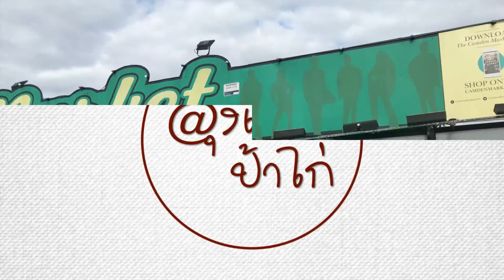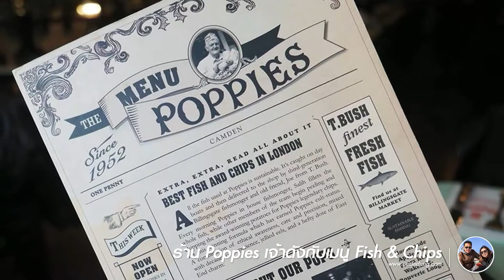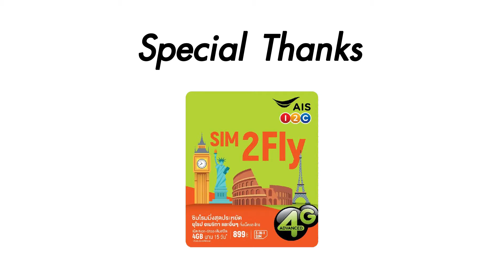เที่ยวอังกฤษ : ลอนดอน (London) ร้าน Poppies กับเมนู Fish & Chips (EP.3/3)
เที่ยวลอนดอน : ร้านอร่อย Poppies เจ้าดังกับเมนู Fish & Chips ที่ห้ามพลาด
ลุงเด้งป้าไก่ แวะมากิน Fish and Chips หนึ่งในอาหารประจำชาติของอังกฤษ POPPIES Fish and Chips ให้บริการความอร่อยมาตั้งแต่มี ค.ศ. 1952 มีหลายสาขาในกรุงลอนดอน และ ร้านนี้ครองความเป็นแชมป์ความอร่อยในปี 2014 (Best UK Independent FISH & CHIPS Restaurant 2014) ใครแวะมาเดินเล่นที่ Camden Market ต้องมาโดนร้านนี้ให้ได้นะครับ เพื่อนๆ ที่มาเที่ยวอังกฤษ แนะนำลองชิม ฉ อย่างน้อย 1 มื้อ

ติดตามลุงเด้ง ป้าไก่ กิน เที่ยว ทั่วโลก ได้ที่ ...